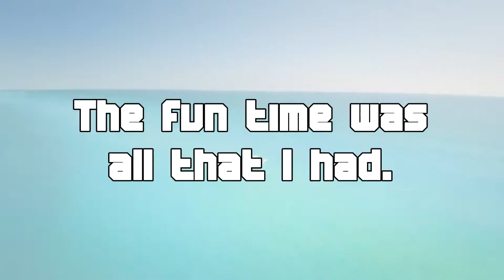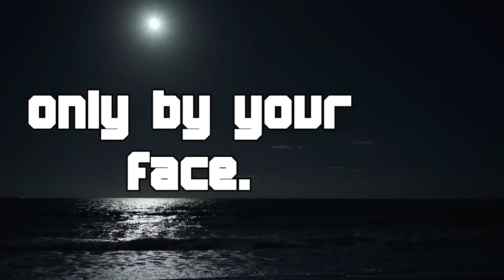Undeniable - A semi-original song (Instrumental by Vibe Tracks)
Here is a new semi-original song that will give you the summer vibe!